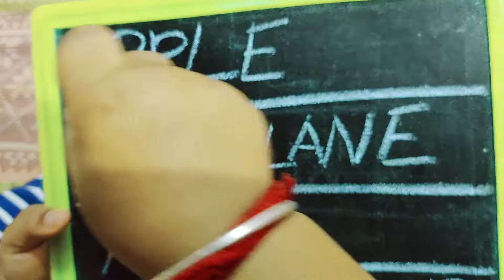A for apple,b for ball | A for Apple,Ant,Ass,Axe,Alligator | A to Z, Alphabets | kidz world